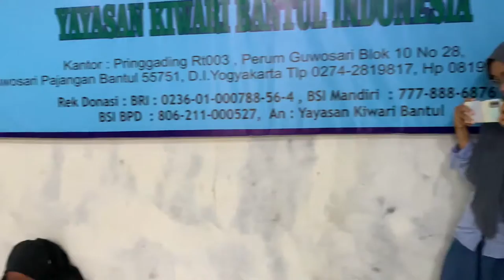TPQ Al-Hayyan belajar bersama usth Nur | Yakiba Indonesia